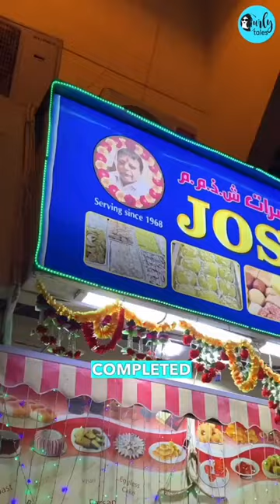Dubai's Legendary Chaat Corner Running For 50+ Years | Curly Tales ME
CTLegendary : The Joshi Restaurant opened in 1968 in Bur Dubai. It was founded by Murlidhar Parmanand Joshi or more fondly known as Kaku Maharaj 😍

📍Joshi Chaat Corner

The Joshi restaurant and cafe completed 50 years in 2018. They Serve some of the best chaats you’ll ever find in the UAE.

Sadly Kaku Maharaj passed away in 2021. His legacy will live on as Joshi Chaat Corner continues to feed hundreds of people every day.

If you’ve eaten at Joshi Chaat tell us what you love about it & Follow Curly Tales Middle East For More Such legendary places.